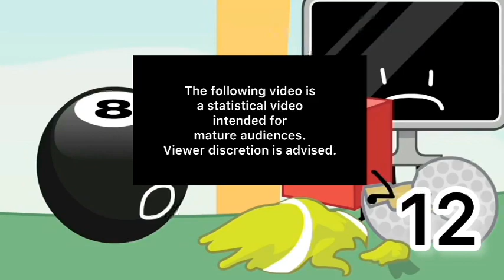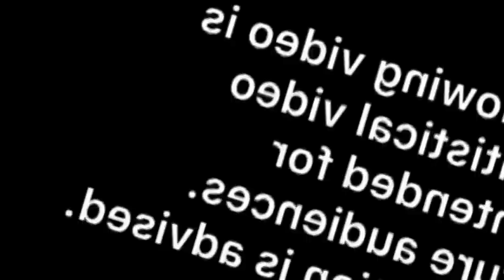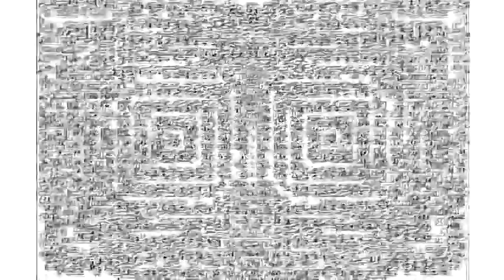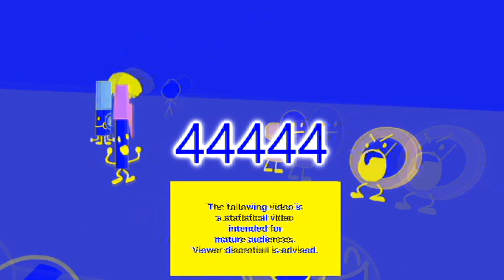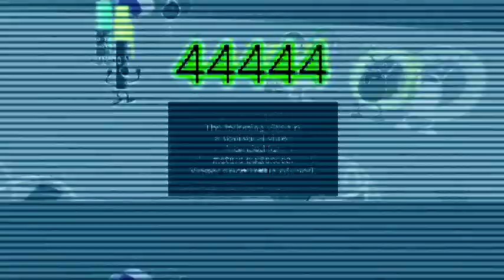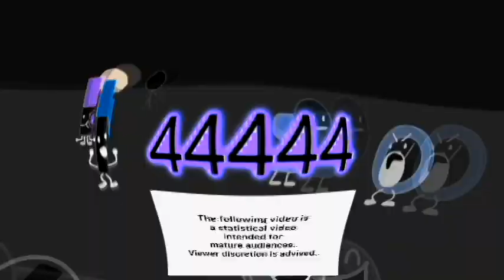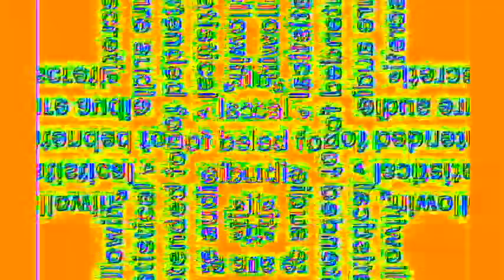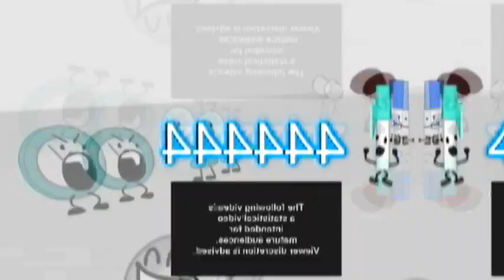Veg Replace Tennis Battle for B F B 2017 Deaths Rounds